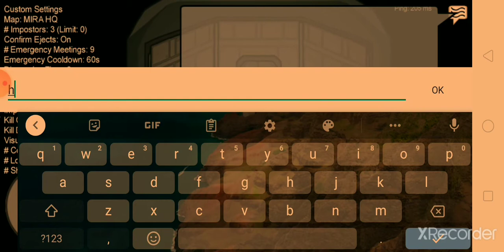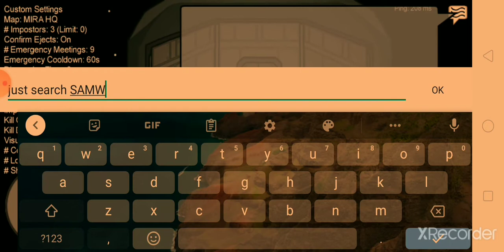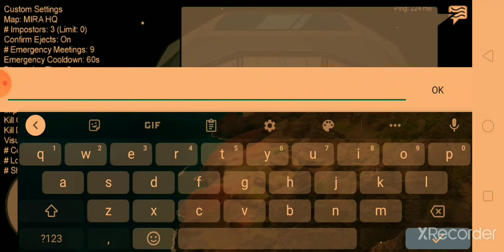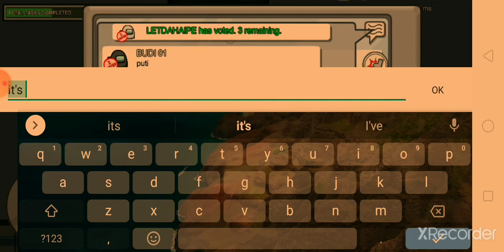I won in AMONG US game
download xrecorder and download intro maker for epic vid